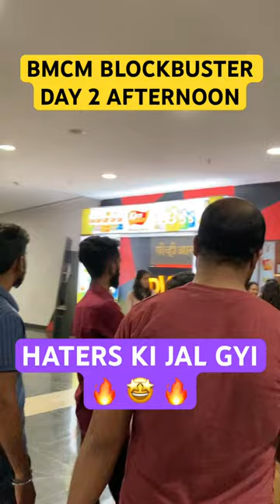BMCM CRAZE 🔥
PUBLIC REACTION
Movie

Film

Cinema

Exact Timing

Exact Time

Full Review

Movie Film Cinema

Ending Explanation

Spoiler

Free

सच या झूठ

Quick

Special Screening

Critics

Premiere Show

First

Premier

Honest

UAE

USA

Official

Dubai

Media Review

Hindi

Movie Film Cinema

 English Review

 Hindi Review

 Tamil Review

Telugu Review

Marathi Review

Bengali Review

Kannada Review

Malayalam Review

Overseas

Domestic

Worldwide Collection

Overseas Collection

Domestic Collection

Ending Explained

Web Series

Serial

Show

Program

Programme

All Episodes

Full Movie Explanation
Media Reviews

Overseas
Worldwide
Real Or Fake Review
Truth
Domestic
Hindi
Fake Review
Film Cinema Movie

Promotional Video
CONFIRM

Bholaa Trailer Public Reactions

AJAY DEVGN: 'MAIDAAN' TO ARRIVE THIS EID... Maidaan - starring AjayDevgn - gets a new release date: April 2024 Eid... Directed by Amit Sharma.

 Tabu Film Wrapped Up

 Shooting Over

Tabu First Look From Bholaa

 Bholaa Trailer Release Date
Bholaa Teaser 2 Review

Bholaa Teaser 2 Theater Reaction

 Bholaa Theatre Response

 Ajay Devgn